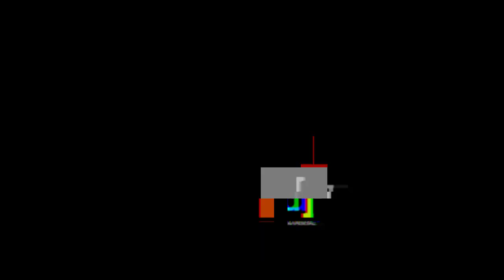Καφαντάρη: Δεν έχω ακούσει τις δηλώσεις Πιτσιόρλα για μπουλντόζες στο Ελληνικό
Φαίνεται πως για 3,5 χρόνια η Καφαντάρη δεν είχε ακούσει καμία δήλωση του Πιτσιόρλα για μπουλντόζες στο Ελληνικό.